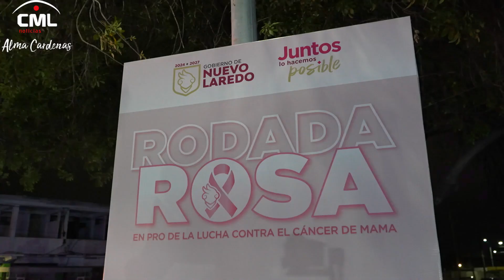NUEVO LAREDO ALZA SU VOZ A LA LUCHA DEL CANCER DE MAMA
NUEVO LAREDO ALZA SU VOZ A LA LUCHA DEL CANCER DE MAMA PRODUCCIONES ABA CML NOTICIAS